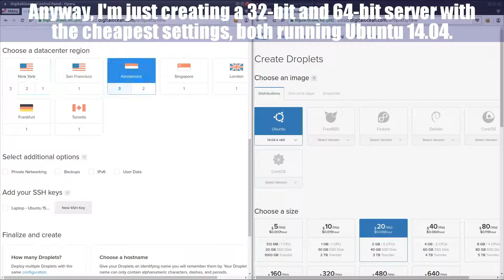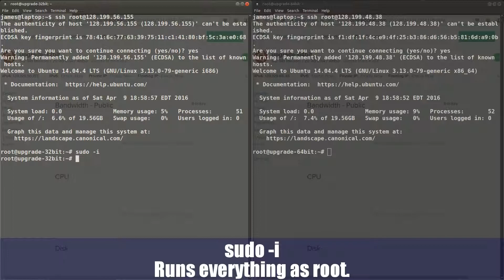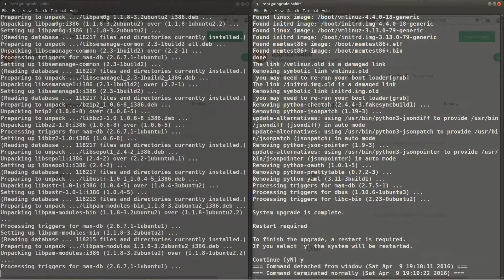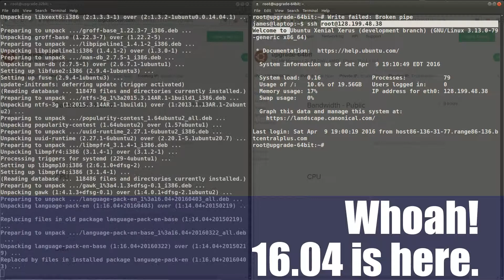Upgrading 32-bit and 64-bit servers to Ubuntu 16.04 on DigitalOcean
It's quite simple, really.